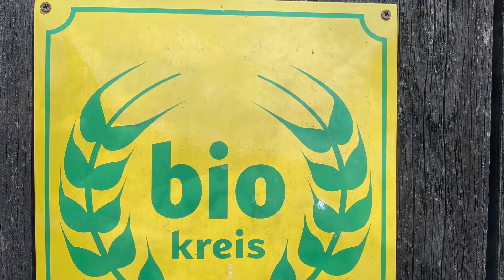Bio-Herdbuch-Juraschafe im Frühjahr 2022